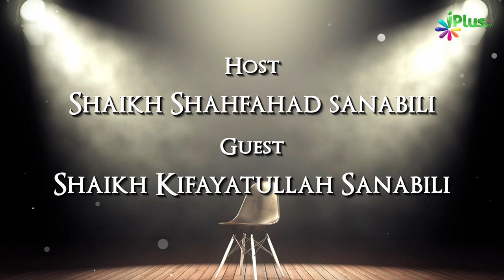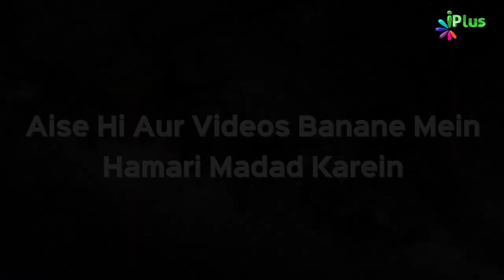Kya Bismillah Ko Short Mein Likha Jaa Sakta Hai? | Rubaru Ep 66 | Shaikh Kifayatullah Sanabili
Kya Bismillah Ko Short Mein Likha Jaa Sakta Hai? | Rubaru Ep 66 | Shaikh Kifayatullah Sanabili and Shaikh Shahfahad Sanabili | iPlus TV